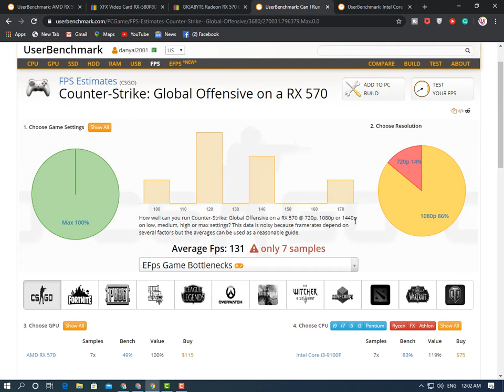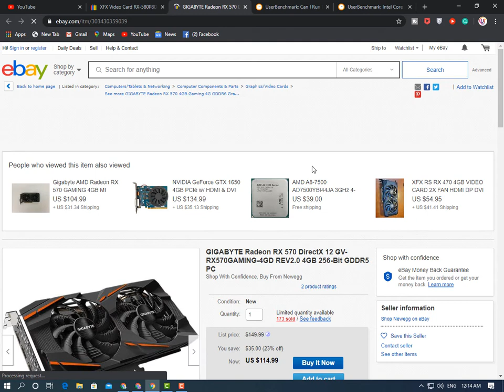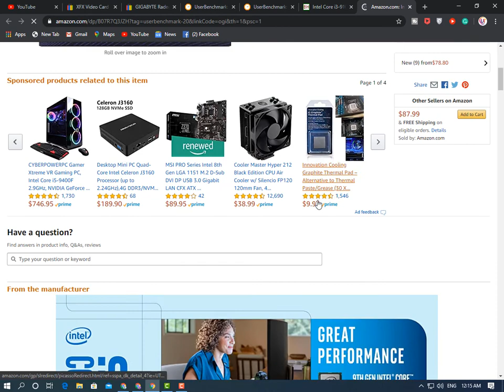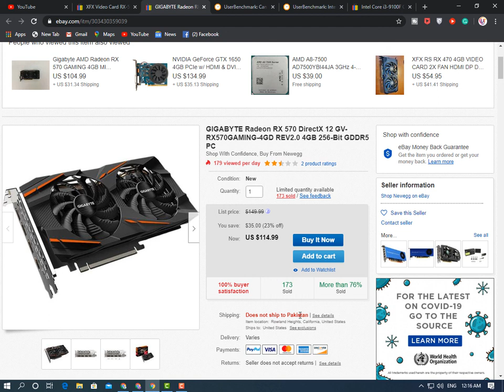i3 9100f + rx 570 4gb tested in 7 games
eBay
Rx 570